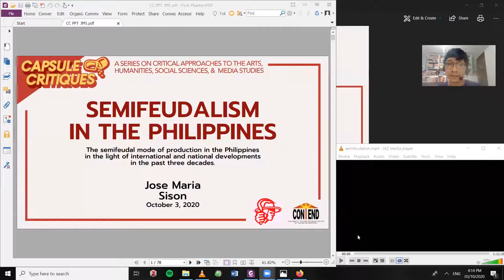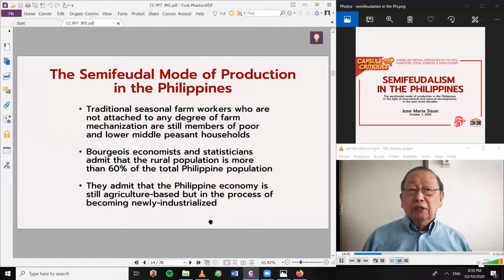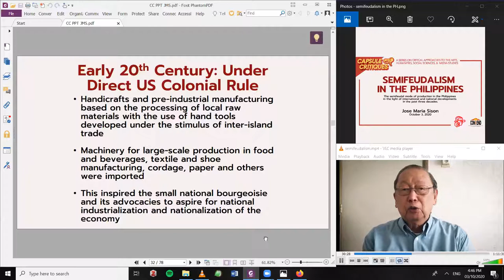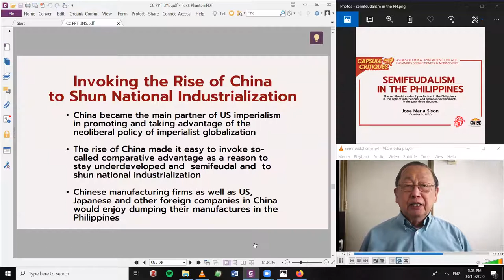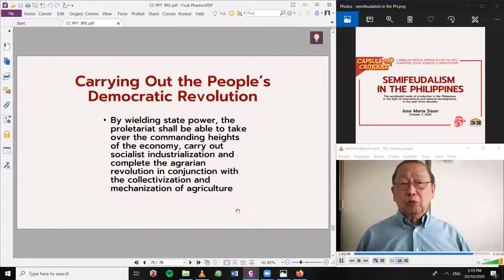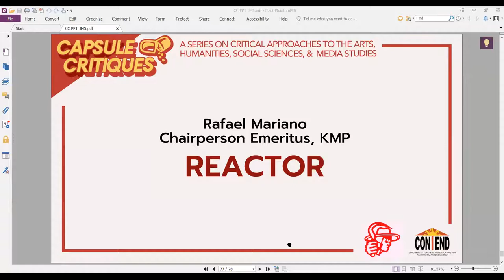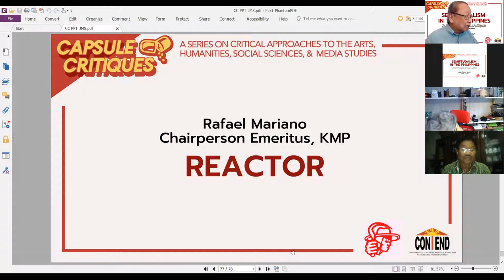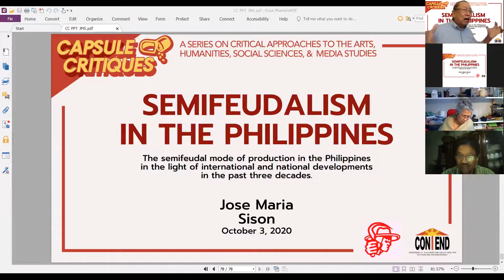Semifeudalism in the Philippines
The semifeudal mode of production in the Philippines in the light of international and national developments in the past three decades.